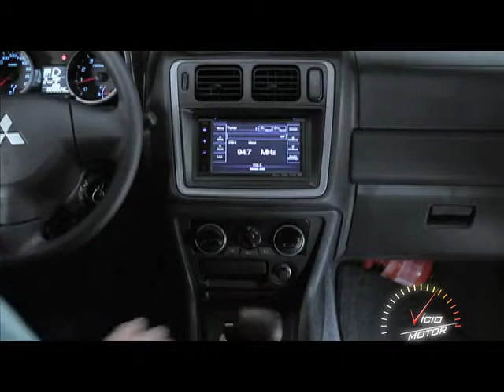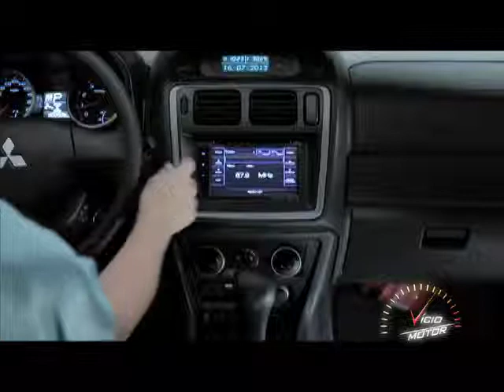Vício Motor SEKAI 29 06 14